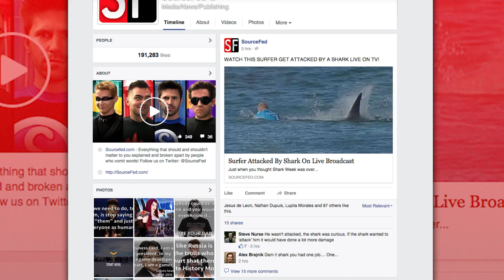Hackers Can Control Cars Now? - SourceFed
A new experiment has revealed a terrifying possibility.